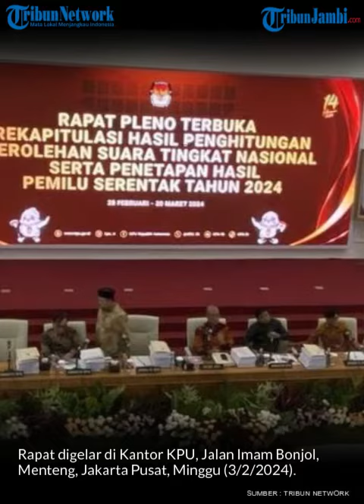KPU Lanjutkan Rekapitulasi, Ganjar Mahfud Unggul di Helsinki Chicago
Komisi Pemilihan Umum (KPU) kembali menggelar rekapitulasi hasil penghitungan suara yang dimulai dari pemilihan luar negeri. Rekapitulasi hari kelima dimulai dari Helsinki, Finlandia.